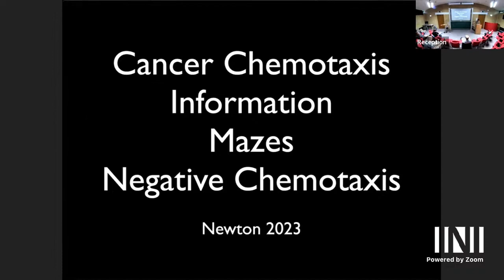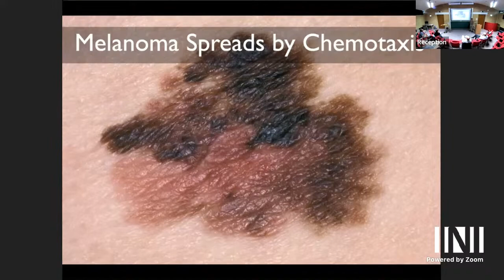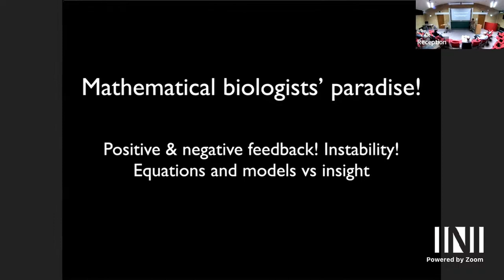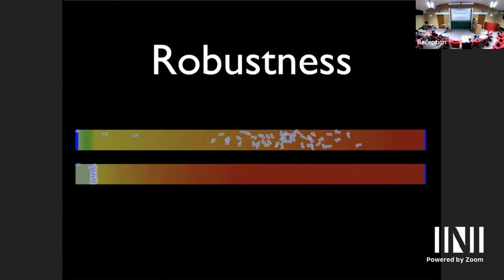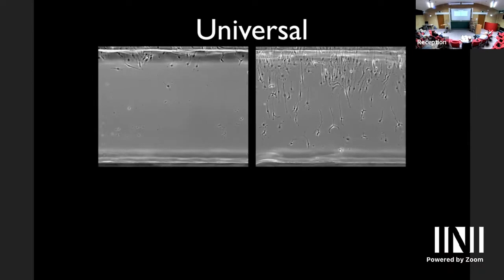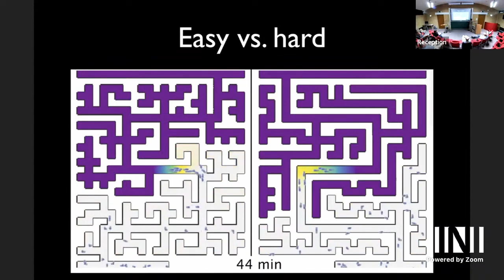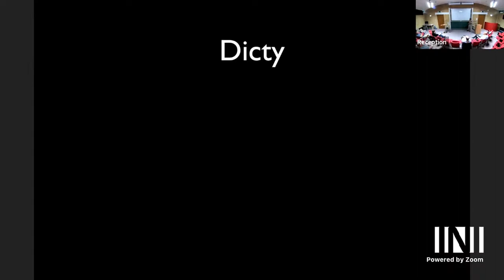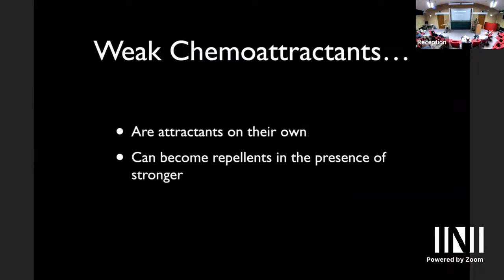MMV | Prof. Robert Insall | How complex interactions between chemotactic cells and...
Speaker(s): Professor Robert Insall (University of Glasgow)

Date: 14th July 2023 – 14:00 to 15:00
Title: How complex interactions between chemotactic cells and attractants drive cancer spread and allow cells to solve mazes
Event: ( MMV ) Mathematics of movement: an interdisciplinary approach to mutual challenges in animal ecology and cell biology